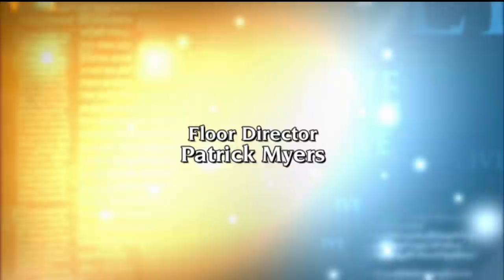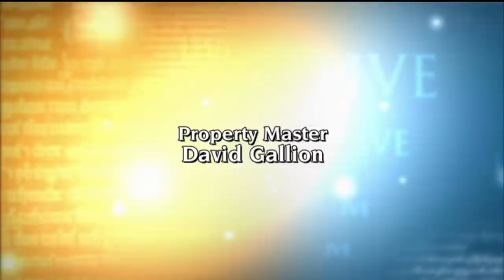EWTN Live - 2020-08-20 - 08/19/20 Gerard Verschuuren, Ph. D.